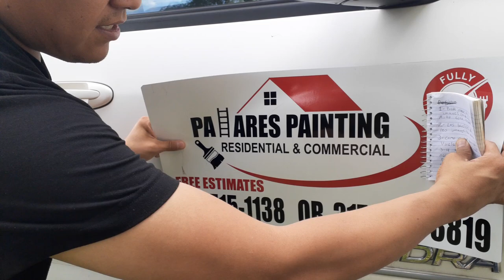letreros magnéticos removibles de vinilo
Puedo instalar mis imanes cuando el auto está mojado? en este video te explicaré los beneficios de los imanes para autos y tambien  como evitar que se vuelen mis imanes para que sepas que mantenimiento necesita los imanes para auto. Te explicare que es mejor los rótulos o los imanes y te dire cual es la información más importante en un anuncio para mi imán.